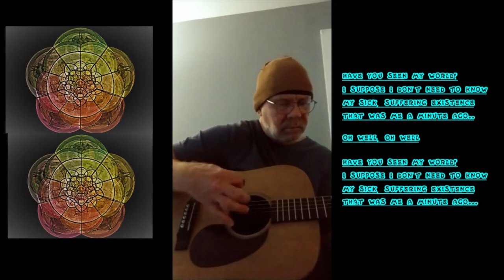4th Dimension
we are our own frontiers.

Music & lyrics by D.B. Weatherbee.  Copyright protected.  Lyrics texts and effects done with Windows movie maker Pro and Windows video editor.  Some audio effect with Audiotonic audio editor.  Rocket photo from Pixlr.com online photo editor.
The blog has been updated to #5,  as of 9/12

**FUll lyrics

easy, easy
take it easy,
easy, easy

voyage of the heart
voyage of the mind
star-crossed human
you are not one of a kind

voyage of the body
voyage of the soul
voyage of the star-crossed
who keep their starships whole
who keep them whole

and take it easy,
they take it easy
travelling light years
from the dark years
from the dark
from the dark

have you seen my world?
i suppose I don't need to know
my sick, suffering existence
that was me a minute ago..

oh well, oh well

i suppose i dont need to know

easy, easy
take it easy,
easy, easy

voyage of fear
to the unknown
star-crossed human

voyage of pain
with every thing to gain
voyage of new sight
we keep our starships tight
we keep 'em right
keep 'em right

travelling light years
from the dark
from the dark

travelling light years
from the dark
from the dark

easy, easy
take it easy,
easy,